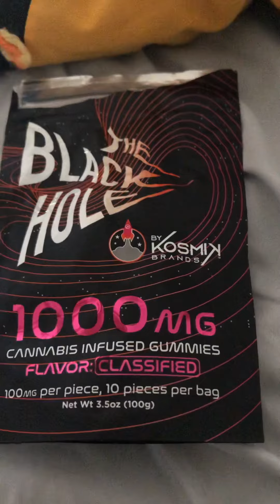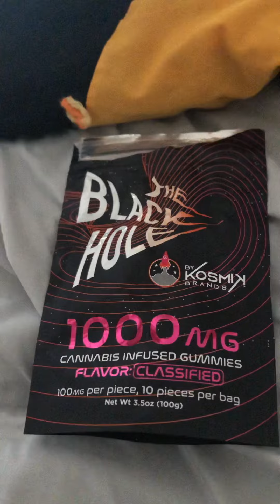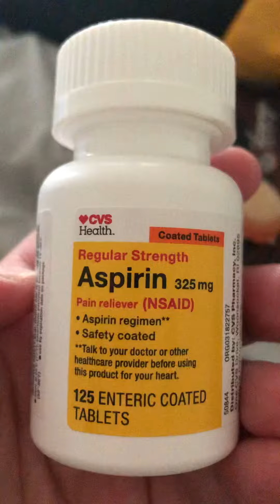👀👀CAN YOU BELEIVE THIS WAS THE ONLY MEDICINE THAT ACTUALLY HELPED!?🌲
My oracle decks are NOW AVAILABLE